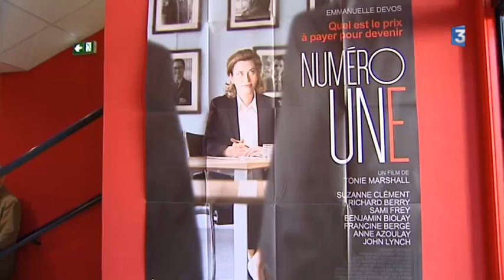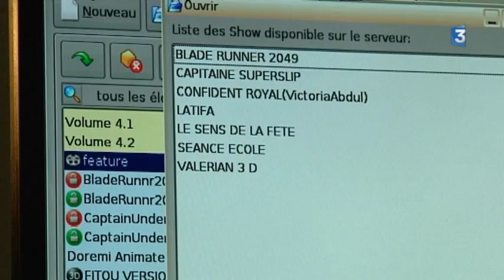Le ciné Pax de Valdahon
Jusq'au 4 novembre, Valdahon propose un festival porté entièrement par des bénévoles de l'association "La vaillante" qui font le choix d'attirer un public le plus large possible avec des films tout juste sortis sur les écrans

Avec :
Naëlle Antoine
Vendeuse de bonbons
Marie-Claude Charmoille
Présidente de l'association "La vaillante"
Fabienne Vuillemin
Responsable de la programmation
Reportage :  Aline Bilinski, Maxime Meuneveaux et Pascal Gomez.